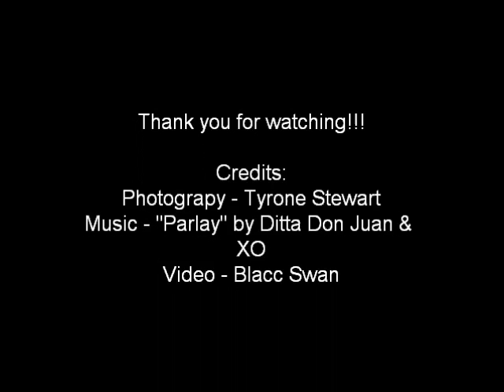Blacc Swan OOTD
Blacc Swan Outfit Of The Day 1.23.12